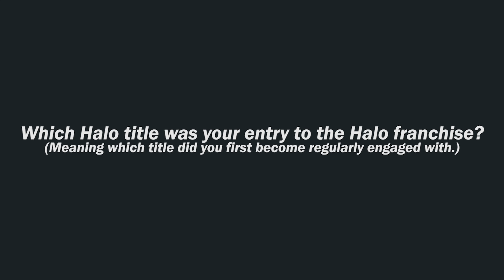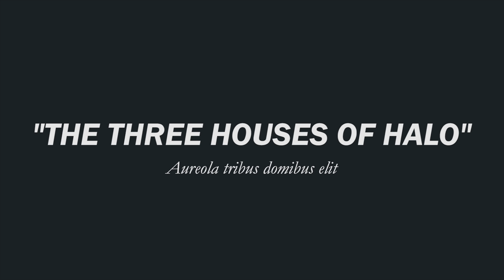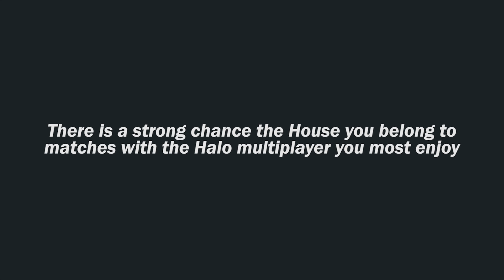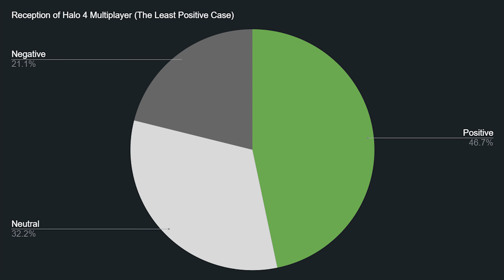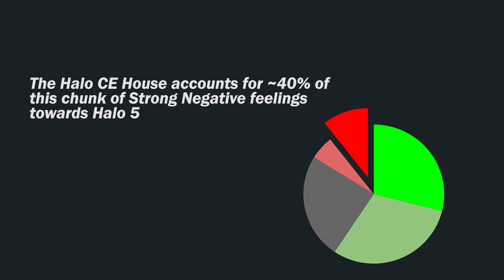The Groups Controlling Halo With Psychology - The State of Halo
The Halo community is in a three-way deadlock, as fans from three generation bide for control of Halo's future. But can simple psychology explain why? Let's find out.

Why can Halo be so toxic? Why can't Halo fans agree? Why are Halo games so different? The franchise has always been open to changes and modification. But after twenty years of change, the Halo community is is a three way deadlock to see who will control the future of Halo. Will Halo Infinite be like an old Halo? That may depend on the actions of these three key fan groups in the halo community and it may depend on how psychology terms like frame of reference influence Halo fans on a day to day basis.

0:00 Intro
0:54 Preface
1:45 Frame of Reference Explained
3:15 The Three Houses (Data)
5:09 Who Likes Who Best? (Data)
6:40 Breaking Stereotypes (Data)
7:30 Who Dislikes Change? (Data)
9:14 Executive Summary
10:43 Is There a Right Answer?